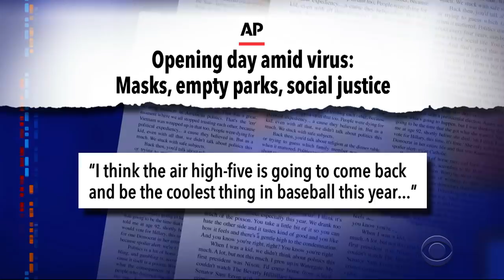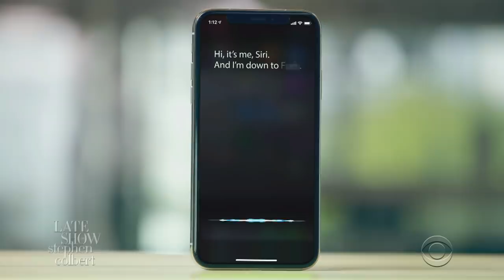Meanwhile... Baseball Is Back, With CGI Fans In The Stands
Quarantinewhile... Major League Baseball returned this week, and Fox Sports has figured out how to fill the seats without letting actual fans into the ballparks.